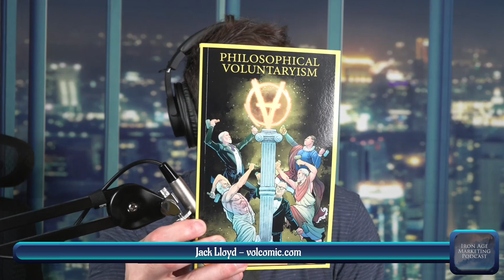Jack Lloyd: Iron Age Marketing Podcast Episode 029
Summary
In this episode, Nicky P interviews Jack Lloyd, a creator of the Voluntaryist comic series. They discuss Jack's personal successes, changes in marketing strategies, challenges of reaching people on social media, diversifying content and audience, promoting the Voluntaryist comic series, involvement in global politics, the relationship between Christianity and libertarianism, navigating controversy, and building quality relationships. Jack shares his journey of creating the Voluntaryist comic and offers advice for creators. The conversation emphasizes the importance of embracing failure and learning from mistakes. It also highlights the significance of adapting and evolving based on valid feedback.

Takeaways
- Direct messaging and personal outreach can be effective strategies for reaching potential supporters.
- Quality relationships and a dedicated fan base are more important than a large number of followers.
- Starting the creative process is essential, even if the final product may not be perfect.
- Navigating controversy requires staying true to principles while being mindful of how messages are communicated.
- Building a successful creative career requires perseverance, learning from mistakes, and continuously improving. Don't be afraid to fail, but fail small and learn from your mistakes.
- Continuous growth and improvement come from embracing failure and learning along the way.
- Valid feedback is essential for progress and development.
- Differentiate between junk feedback and specific feedback that provides actionable insights.

Chapters
 00:00 Introduction and Personal Successes
 03:01 Changes in Marketing Strategies
 08:04 Challenges of Reaching People on Social Media
 11:05 Navigating the Algorithms and Reaching Audiences
 13:38 Diversifying Content and Audience
 17:33 Promoting the Voluntaryist Comic Series
 20:12 Involvement in Global Politics
 22:33 Christianity and Libertarianism
 26:35 Navigating Controversy and Building Quality Relationships
 34:12 Promoting Voluntaryist Comic and Quality Control
 36:23 The Journey of Creating the Voluntaryist Comic
 38:45 Final Thoughts and Advice for Creators
 39:23 Embrace Failure and Learn from Mistakes
 40:06 Adapt and Evolve with Valid Feedback